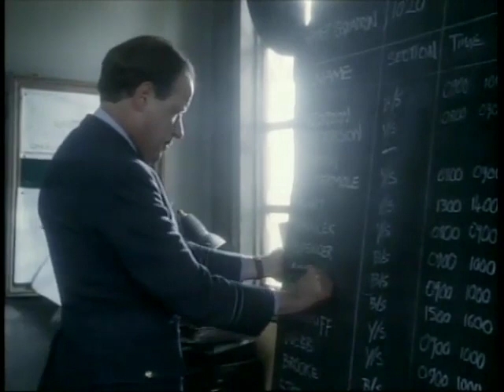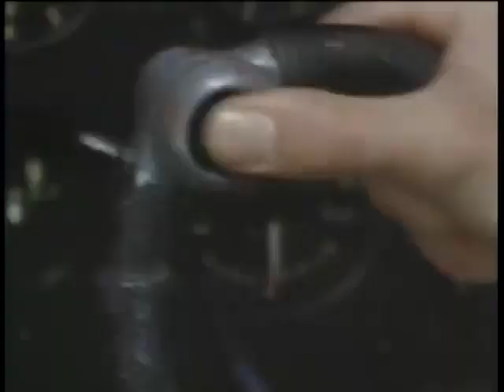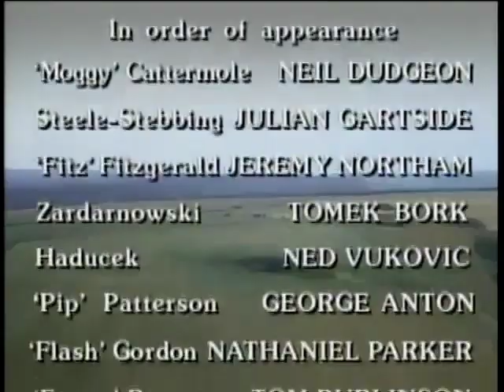06 Piece Of Cake August 1940